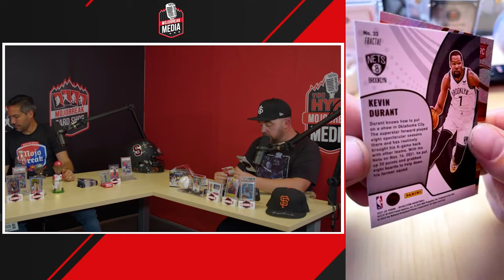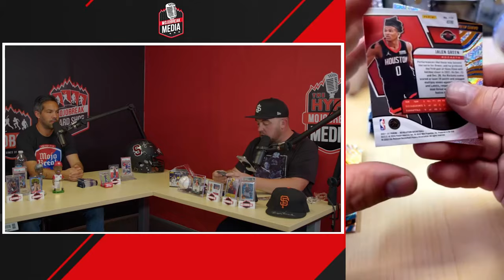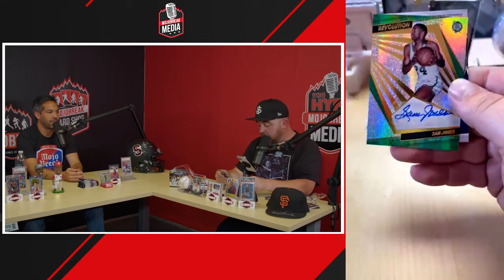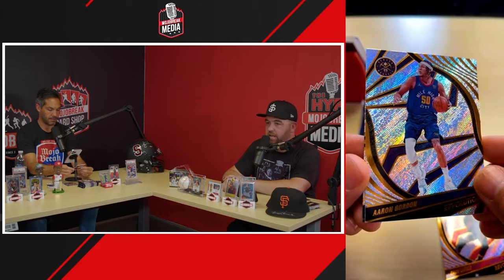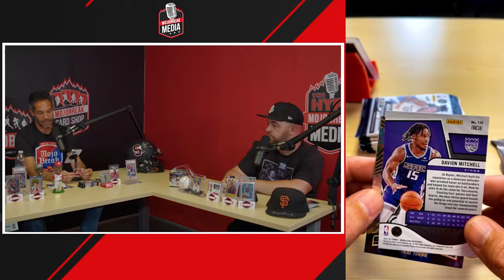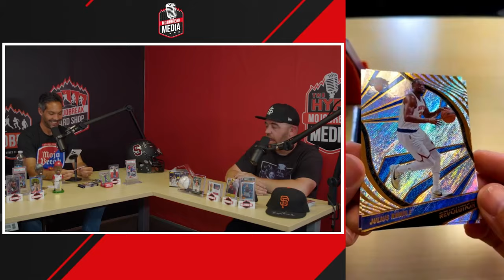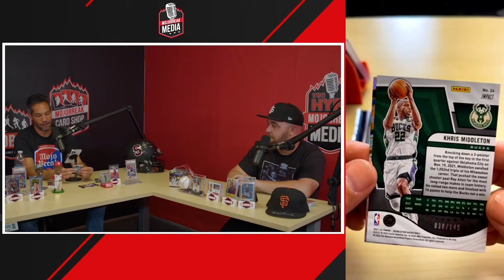2021/22 Revolution Basketball Box Break!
From The Hype #237 - Revolution Basketball has become a shining star on the NBA release calendar, and we have your first look at Panini's latest basketball release! Get your first look at all of the out of this world parallels and let us know who you think will win the NBA Finals for a chance to win some of the cards pulled in the video!